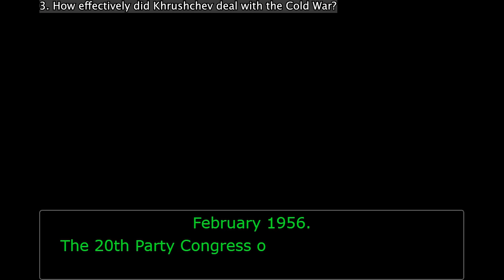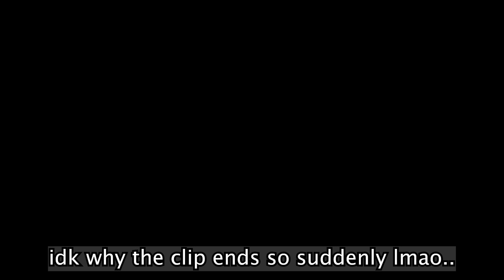OCR History A-Level Russia Depth Study Key Debates in objection.lol